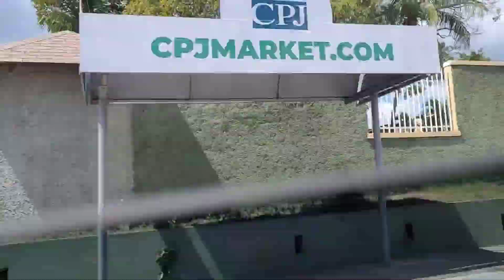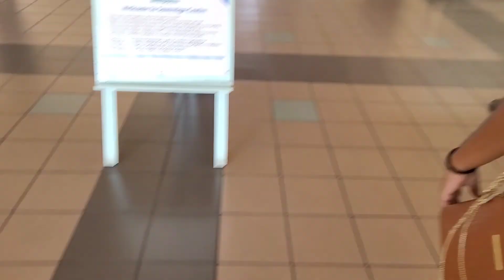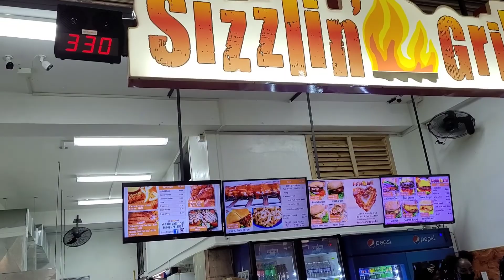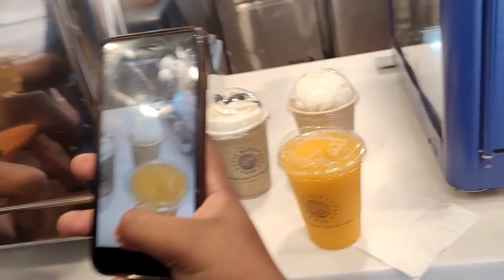CAFE BLUE SOVEREIGN CENTRE CHILL DAY | JAMAICA COLLEGE MINI TOUR | TGI FRIDAYS SISTER NIGHT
What's up, everyone! Thank you so much for stopping by my channel I'm looking forward to this journey and sharing a little of my world with you.